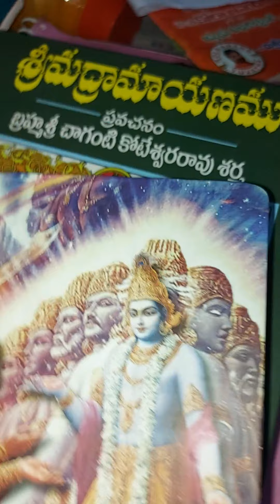సైనికుని... ఆవేదనకు...తెలుగు రాష్ట్రాల నివేదన